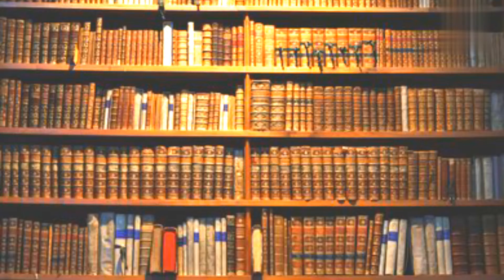মোবাইলে কুরআন তেলাওয়াত শুনলে সওয়াব হবে কি? মুফতী সামিউল হক সাইফী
মোবাইলে কুরআনের তেলাওয়াত শুনলে সওয়াব হবে কি বিস্তারিত জানতে পারবেন এই ভিডিওটিতে।